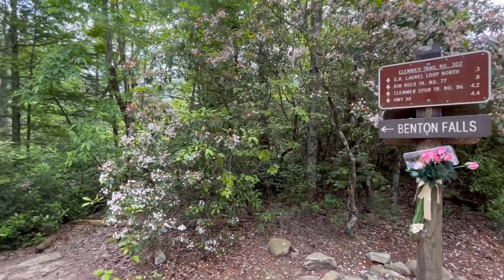Solo Travel: Benton Falls in Cherokee National Forest, Tennessee, Hike with My Dog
June 3 is National Trails Day and June is National Great Outdoors Month!

Enjoy this brief video of a hike with my dog to Benton Falls in Cherokee National Forest in Tennessee. I hiked this on May 30, 2023.